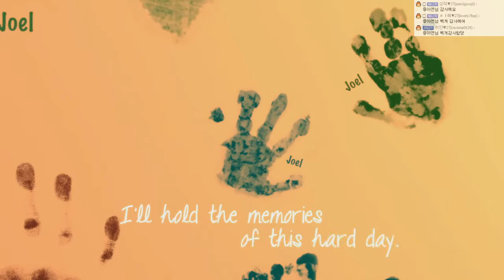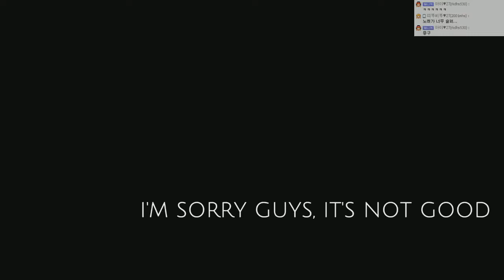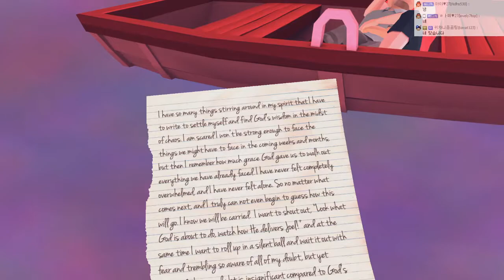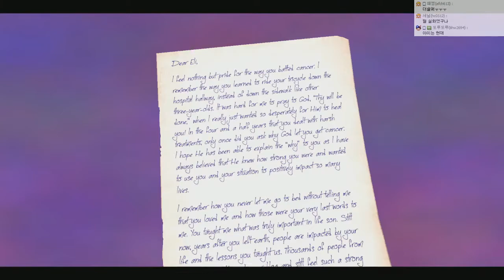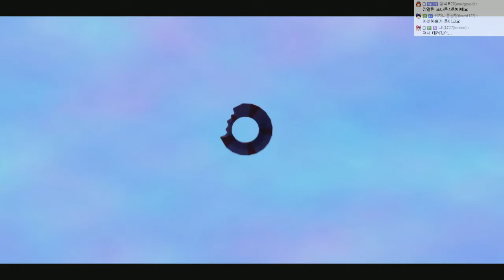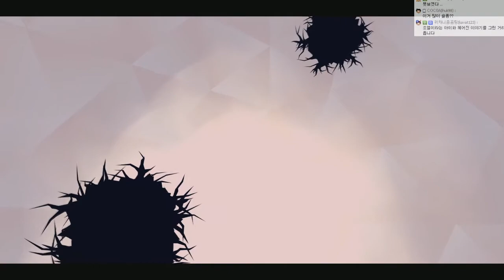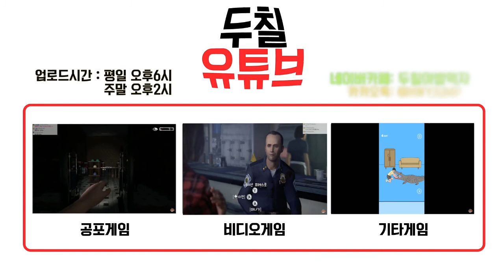[두칠] 감동실화 암이 걸린 아이와 그의 아버지 댓 드래곤 캔서 #2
● BJ두칠이 추천하는 컴퓨터!! 준시스템
아프리카 공포게임BJ두칠의 유튜브입니다.
생방송에서 진행한 게임들 유튜브만의 편집영상이 올라옵니다.